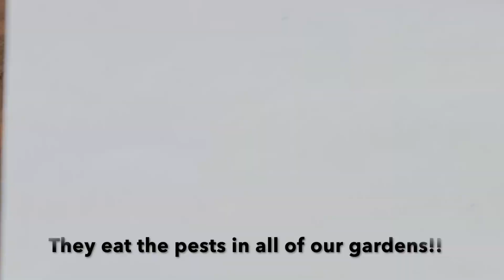Why is this bug so beneficial !?...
Ladybug larvae play a major role in natural pest control! They are very valuable in gardening and agriculture because of their appetite for aphids and other pests. Their presence reduces the need for chemical pesticides making them a sustainable option for pest management